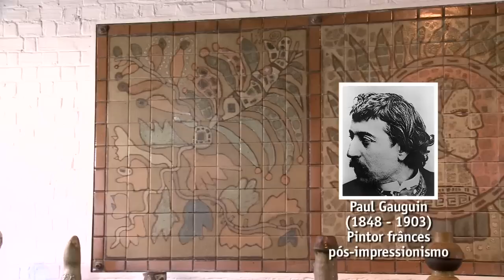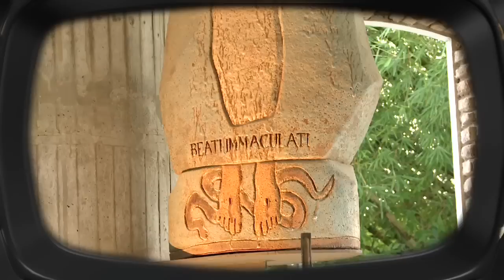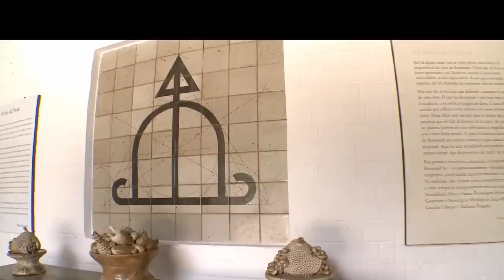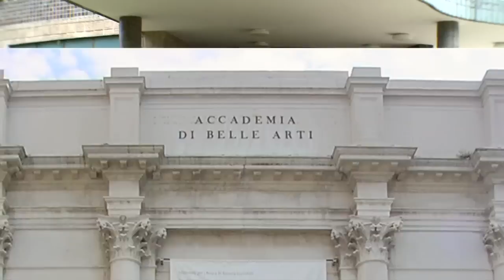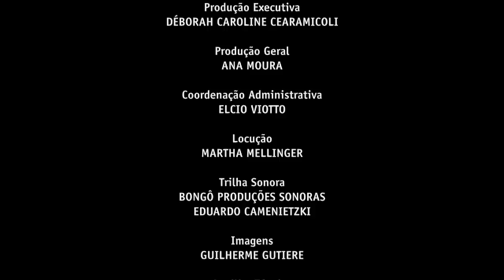Conhecendo Museus - Episódio 39: Oficina Cerâmica Francisco Brennand